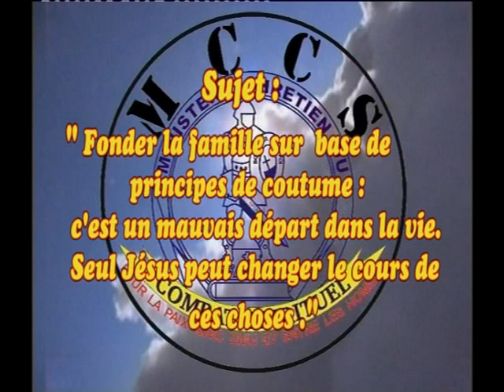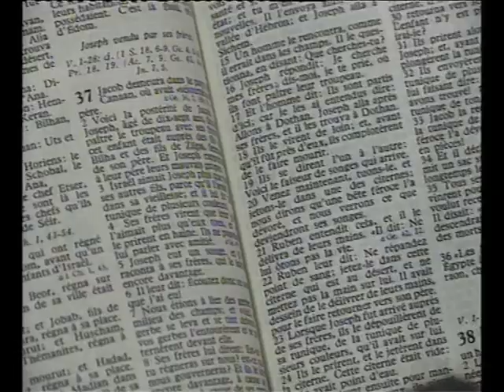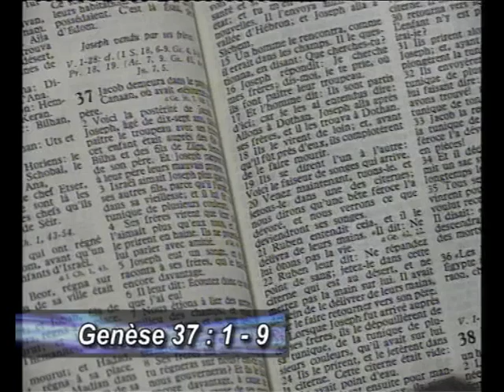Maman Olangi - Culte d'Adoration du 07 Septembre 2014 - La Coutûme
Visionnaires : Elizabeth Olangi Wosho Onyumbe & Joseph Ezéchiel Olangi Onasambi

FOW : Fondation Olangi Wosho ;

MCCS : Ministère Chrétien du Combat Spirituel (Ephésiens 6:12 ; 2 Corinthiens 10:3-5) ;

CPM : Centre Peniel Mondial - Centre Chrétien d'Enseignement, Délivrance, Formation et d'Entraînement au Combat Spirituel (Genèse 32:30);

CIFMC : Communauté Internationale des Femmes Messagères du Christ (Psaumes 68:12) ;

JCC : Jeunesse Chrétienne Combattante (Luc 1:76-79).